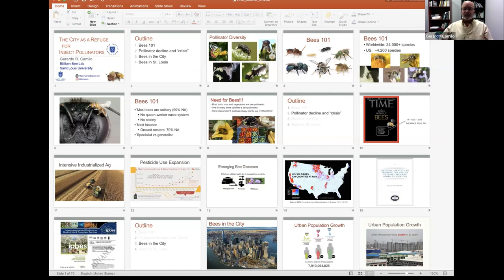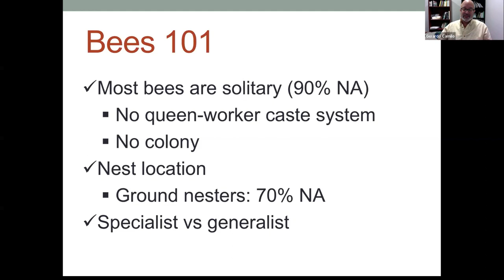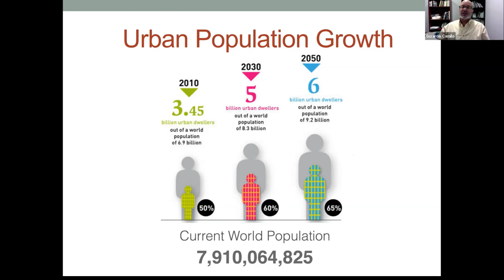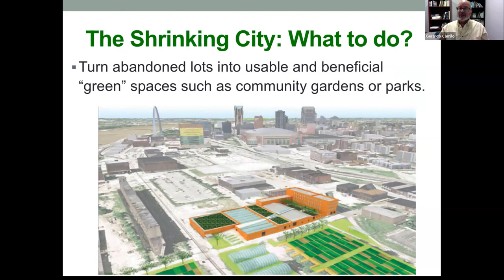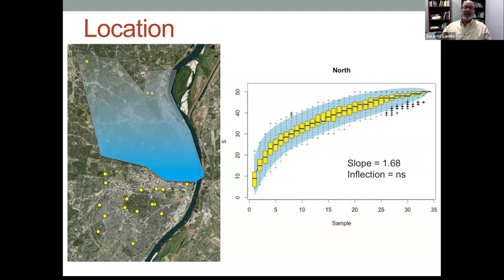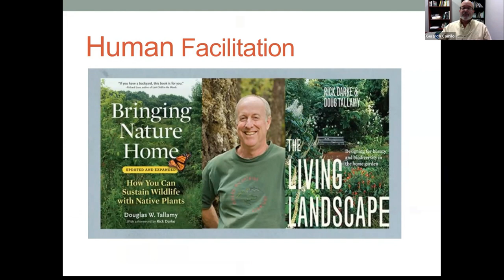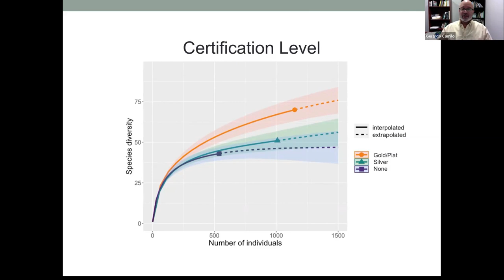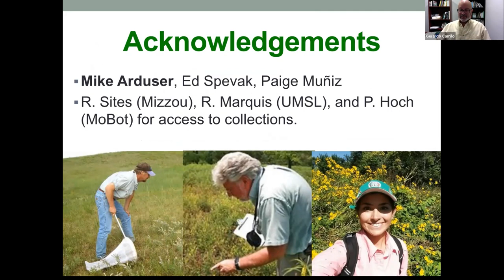Gerardo Camilo, The City as a Refuge for Insect Pollinators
Part of the Pollinators in the City Speaker Series from The Ohio State University